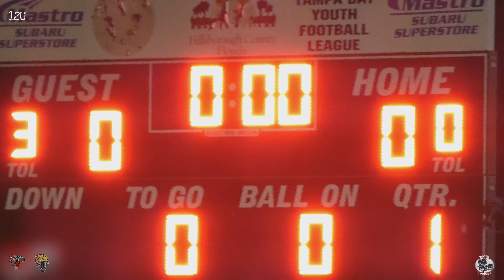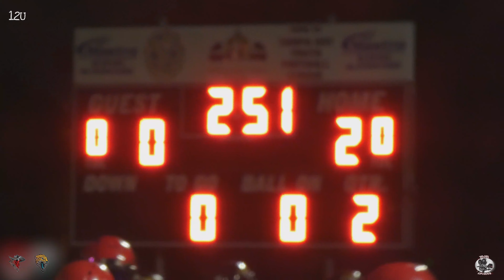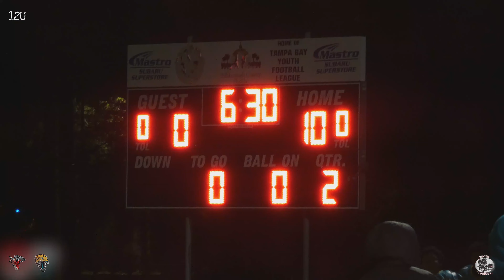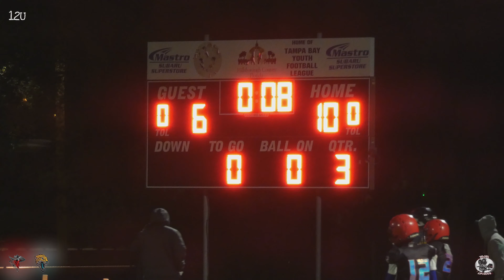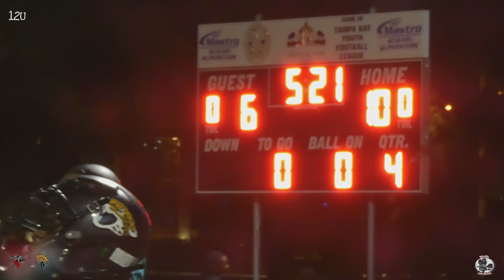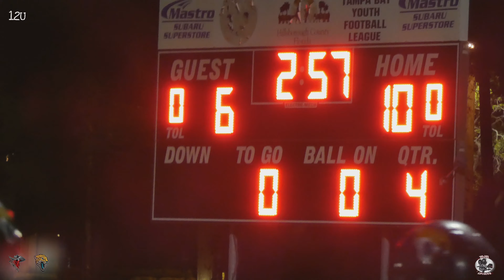12U Semi-Finals Jaguars vs Bandits...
TBYFL Football